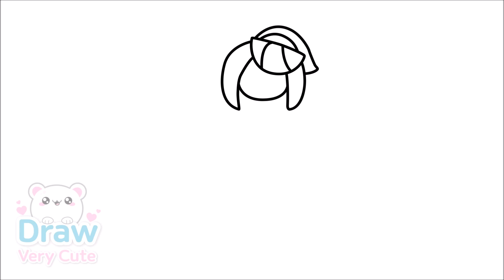how to draw a Candy Princess drawing and coloring cute anime game characters draw very cute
Hello everyone :)
This is Draw Very Cute.
This time, I drew and colored a Candy Princess of the amazing digital circus :)

❤ Have fun, drawing and coloring cute characters.
❤ Videos for all ages.
❤ You can learn how to draw and color much more.
❤ Let's drawing and coloring a cute animation character :D

If you tell me your favorite animation character, I'll draw it next time.

Have a great day and see you later :D

[ Draw Very Cute ]